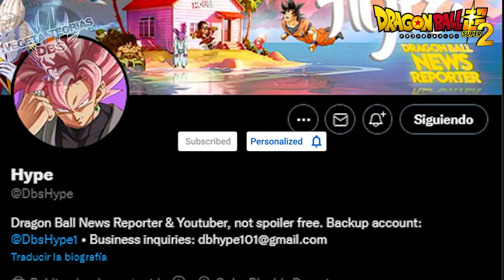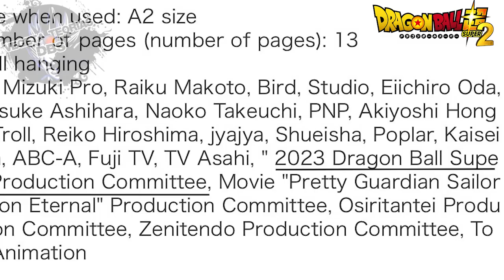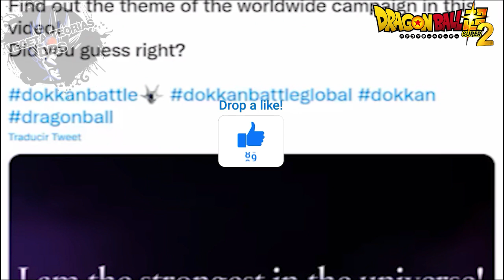DRAGON BALL SUPER 2023: NUEVOS PROYECTOS ANIMADOS Y ¿EL REGRESO DEL MANGA?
El regreso del anime de Dragon Ball Super Temporada 2 o new Dragon Ball Super Anime Content es lo más esperado por fans de Dragon Ball, Dragon Ball Z, Dragon Ball GT y Dragon Ball Super Super Hero. Nuevos rumores del regreso de DBS Anime surgen. Se revela un nuevo anime web de la serie DBS similar a Dragon Ball Heroes Capitulo 43 Sub Español.

Two projects Dragon Ball Super revelados. Vuelve Goku Ultra Instinto, Vegeta Ultra Ego, Gohan Bestia, Piccolo Orange y más personajes.